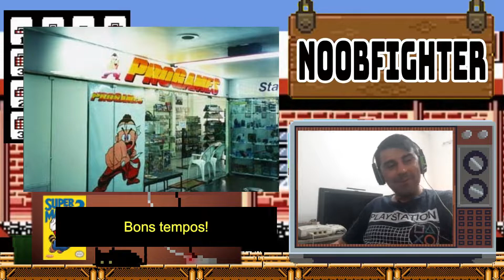PAPO RETRO #4 - COM NOOB FIGHTER!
Fala galerinha linda, hj vamos bater um papo com esse querido amigo, o Sr. Luis, ou mais conhecido como Noob Fighter 36! Bora ver esse papo muito legal!